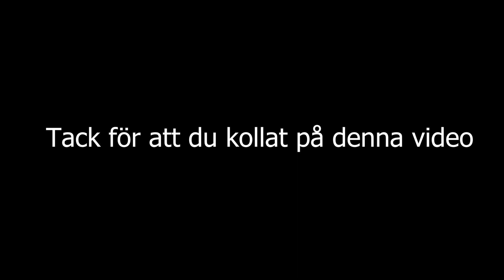MIN TUNNBRÖDSRULLE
Förra veckan så gick vi igenom tunnbrödsrullens historia. Denna vecka så skapar jag min egna från grunden. Serveras kanske klassiskt med en pucko alternativt en trocadero. Men ni vet ju mig... öl och lite talang så är vi hemma.
Hoppas denna video ger er massa inspiration till era egna rullar.
Kommentera gärna hur ni skapar dem!

Youtube klipps som nämns i videon
Tunnbrödrullens historia:
Roy och gillis taco: